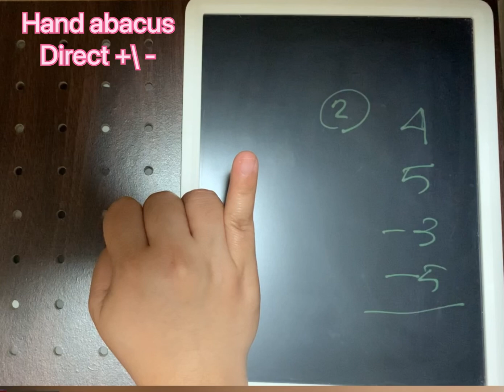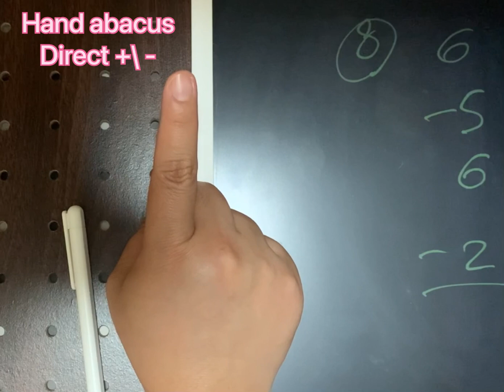Hand abacus Direct method (Part-2)ပေသီးသင်္ချာ